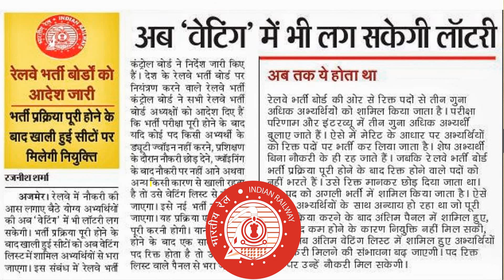🥳खुशखबरी🥳RAILWAY GROUP D LATEST UPDATE 2022-23 || RRC GROUP D 2023 BIG UPDATE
railway group d 2022 all shift question,
railway group d 2022 analysis,
railway group d ka result kab aayega 2022,
railway group d 2022 ka result kab tak aayega,
railway group d result kab tak aayega 2022,
railway group d ka result kab aayega 2022 mein,
rrb group d result 2022 bengali,
rrb bilaspur group d result 2022,
rrb group d result 2022 chennai,
rrb group d results 2022 chandigarh,
railway group d ka result kaise check kare 2022,